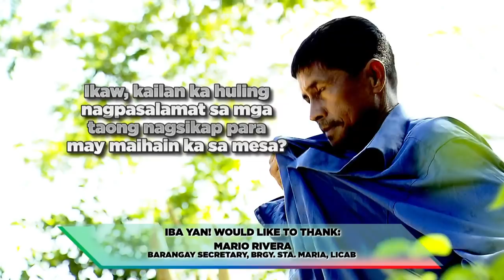Angel Locsin gives a surprise to the farmers of Licab, Nueva Ecija | Iba 'Yan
Iba 'Yan and its partners present special gifts for the members of The Annunciation Farmers Agricultural Coop.